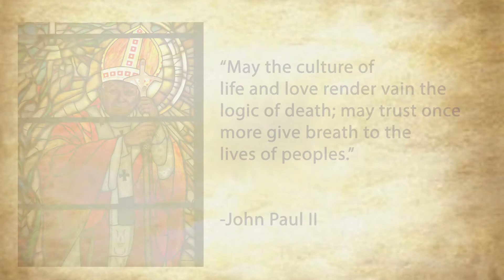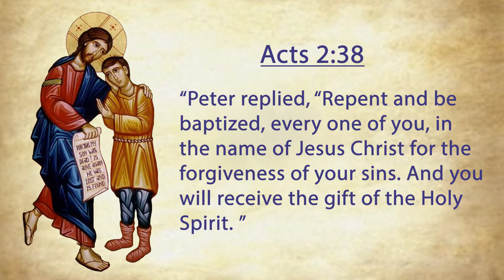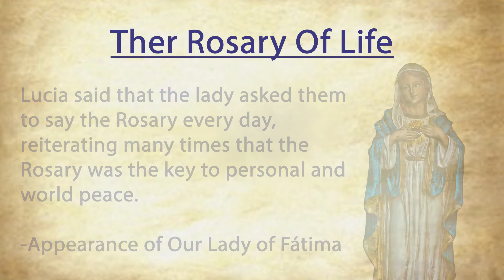Short Introduction to Rosary for Life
By Fr. Will Combs, BBD, Pastor at St. Mary Magdalen Catholic Church in San Antonio, TX USA